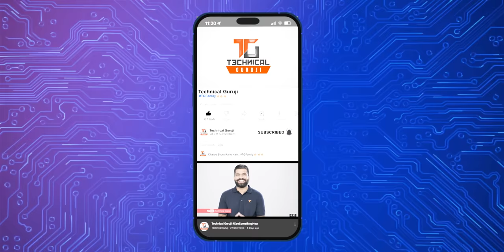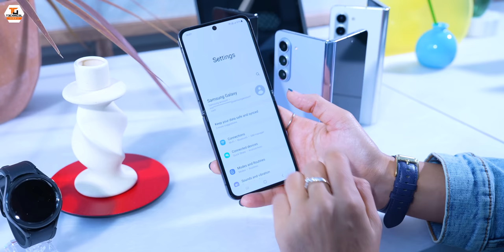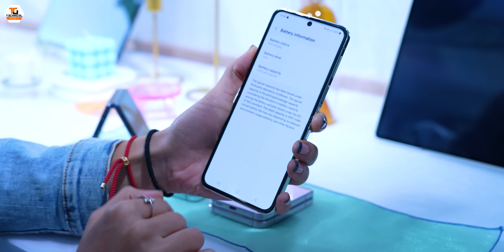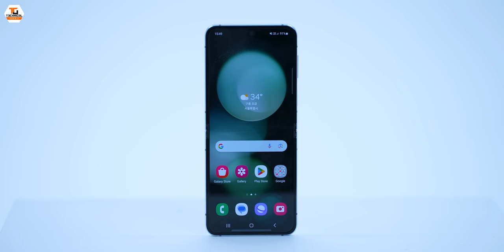Samsung Galaxy Z Flip 5 First Look - The Best Flip Smartphone🔥🔥🔥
Namaskaar Dosto, is video mein maine aapse baat ki hai Samsung GalaxyZFlip5 ke baare mein aur share kiya hai isi Folding Flipping Smartphone ka ek first look, main aapke liye isi Galaxy Z Flip 5 ki ek unboxing bhi jaldi hi leke aane waala hu. Galaxy Z Flip 5 mein 6.7" FHD+ Dynamic AMOLED 2x Display hai aur yaha pe hai Snapdragon 8 Gen 2 For Galaxy Processor, 8GB RAM aur 256GB/512GB Internal Storage. Galaxy Z Flip 5 mein Dual Rear Cameras hai jaha hai 12MP Main Camera + 12MP Ultra Wide Camera, saath mein hai 10MP ka Selfie Camera, Galaxy Z Flip mein 3700mAh ki battery hai. Galaxy Z Flip 5 mein IPX8 Rating bhi hai. Yaha ek surprise bhi hoga jaldi hi aapke liye isi phone ka. Mujhe umeed hai ki aapko Samsung Galaxy Z Flip 5 ki yeh video pasand aayegi.

Our Camera Gear:
1. Sony Alpha 7S III camera